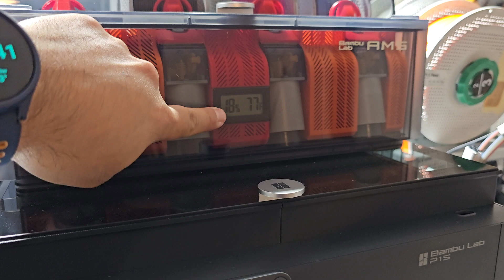Bambu Lab's AMS vs AMS Lite comparison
Cursory overview of the AMS and AMS Lite from Bambu Labs.